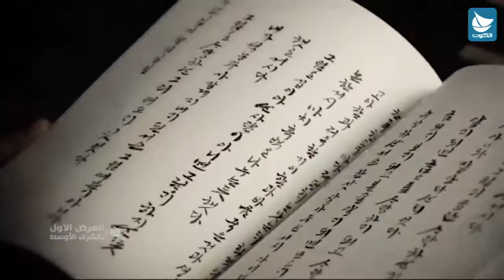اعلان المسلسل الكوري الباب السري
يومياً